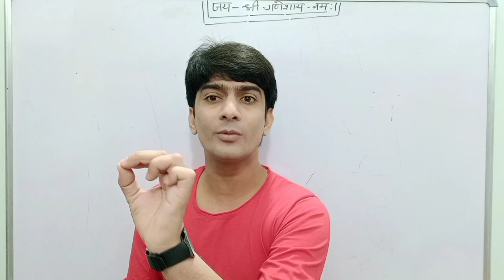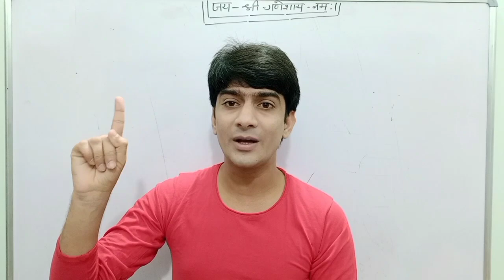B.sc Course Complete (Chaturvedi Coaching Classes, Jaipur)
Bsc Course Complete (Chaturvedi Coaching Classes, Jaipur)

Jo students Bsc ka course parchase karna chahate h be Sabi Students Play Store Se Chaturvedi Coaching Classes App Ko Download Kr Lena,app pr aapko complete notes or complete vedio Lectures mil jayege